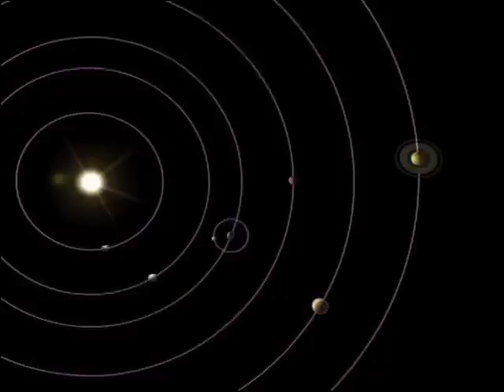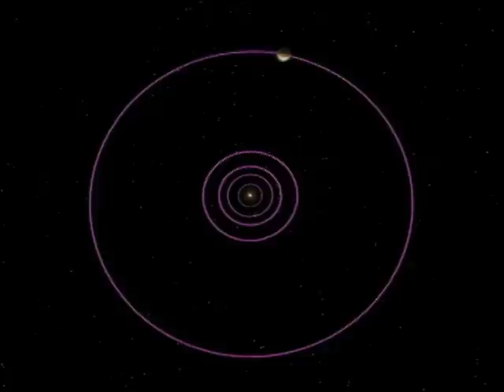SCIENCE SCREEN REPORT FOR KIDS - Discovery: The History of Astronomy - Volume 22 Issue 6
P R E V I E W  C L I P:  This graphical history of astronomy brings clarity to the science of astronomy. Since the early Babylonians(4000 BCE) to today's astro-physicists, nothing has captured the minds, imaginations and hearts of humankind as much as watching, discovering and tracking the patterns and movements of the stars. RT 10:27